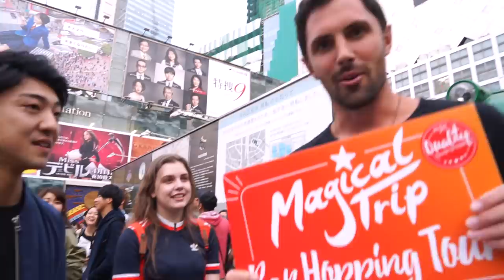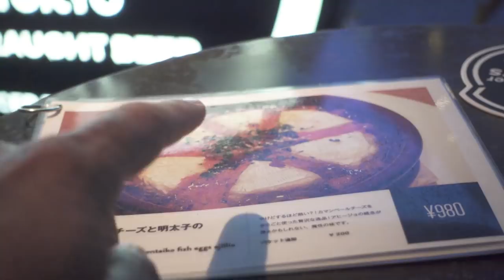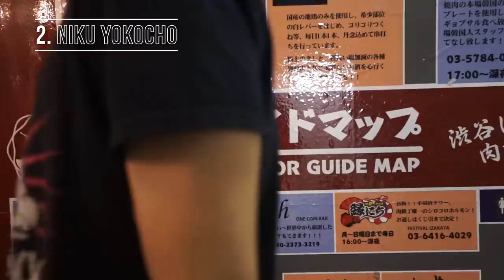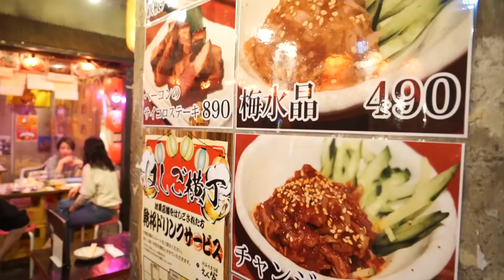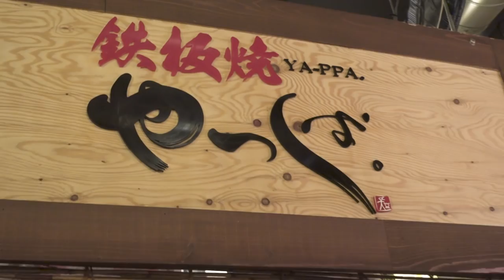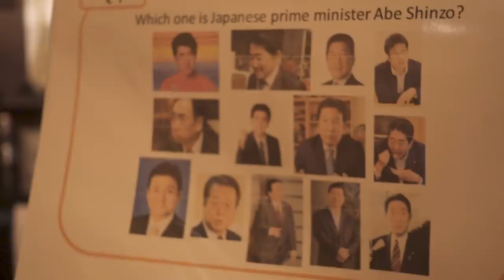Tokyo Nightlife: Shibuya Bar Hopping with Magical Trip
Tokyo, Japan - As you all know by now, one of my favorite things to do in Tokyo is go out and experience the incredible Tokyo nightlife!

Thanks to the the popularity of my "Tokyo Nightlife Guide" video, I was invited by Magical Trip to come experience their new nightlife tour in the Shibuya neighborhood of Tokyo.

This was the result of that night!

If you're ever in Tokyo and looking for the best things to do, I highly recommend this tour!

Keep in mind, all bar hopping locations are subject to change on a nightly basis.

MY TRAVEL VLOGGING GEAR:
- MacBook Pro 15”
- LaCie Rugged External Hard Drive
- Sony a7ii
- Sony a7ii 24-70 Lens
- DJI Phantom 4 Drone
- GoPro Hero 4
- KNEKT Underwater Dome
- Rode Shotgun Mic
- Manfrotto 60” Compact Action Tripod
- Joby Tripod
- Zoom H2n Handy Recorder
- Backup Batteries for Sony A7ii
- Backup Batteries for Sony RX100iv
TRAVEL DEEPER.